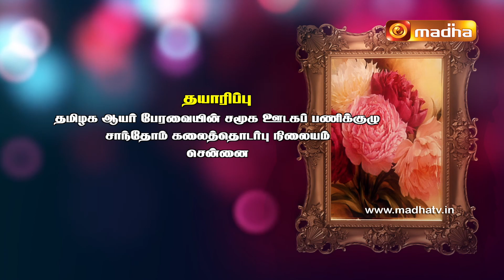Exodus Chap 32 : (16 - 21) [Yeduthu Vaasi]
Yeduthu Vaasi] - Rev. Dr. Raymond Joseph, explains the book of Exodus, verse by verse, giving the historical, literary and theological explanations for the verses of the book.